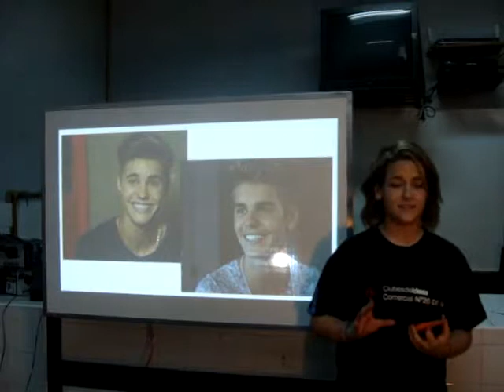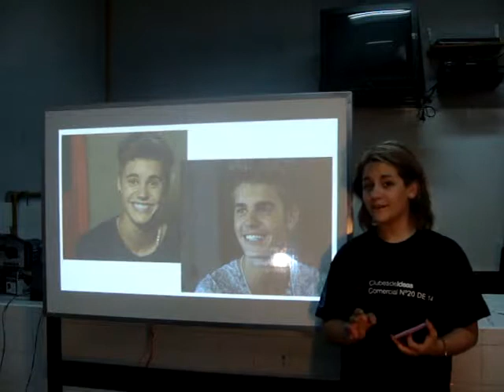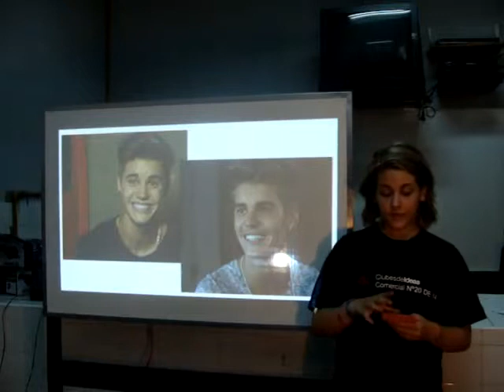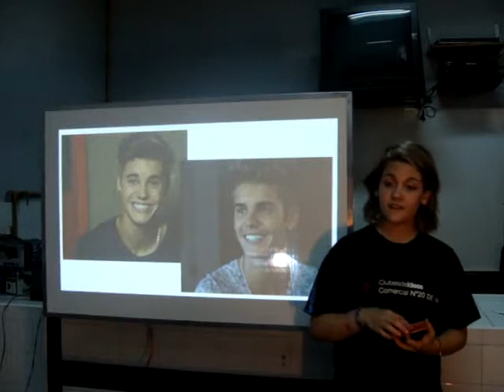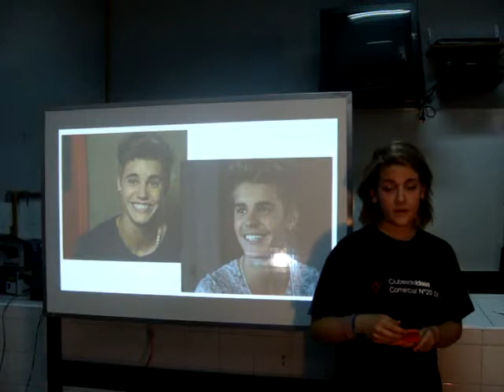Zoe Dufur - Fanfiction - Clubes TED-Ed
ClubesTedEd - Escuela de Comercio Nº 20 DE 14 "Juan Agustín García" - Licencia: 2016
Titulo: Fanfiction
Oradores: Zoe Dufur
Descripción: Los fanfiction pueden ser la llave para entrar al mundo de la literatura.